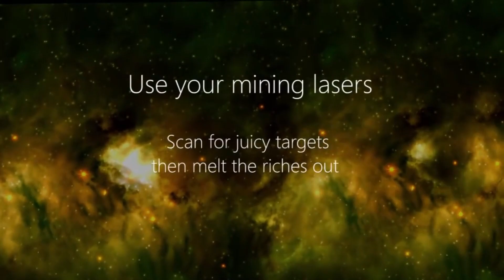Top 10 TYCOON Games For Android | 10 TYCOON Games To Become A Businessman🤑